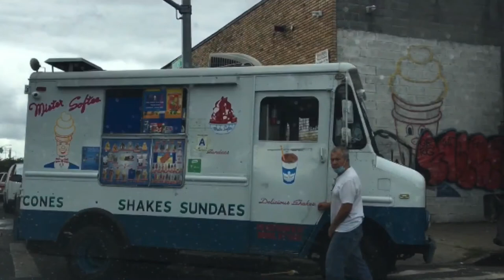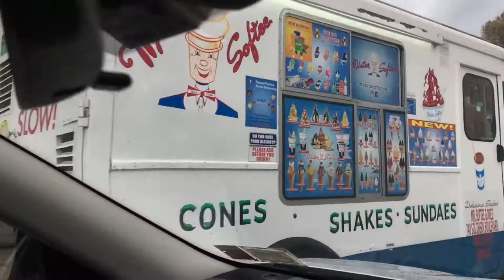Mr Softee Headquarters Bronx New York City Ice Cream Truck Softy Tune Song